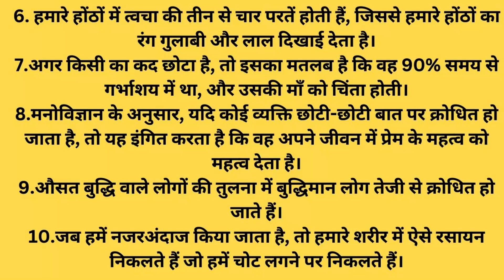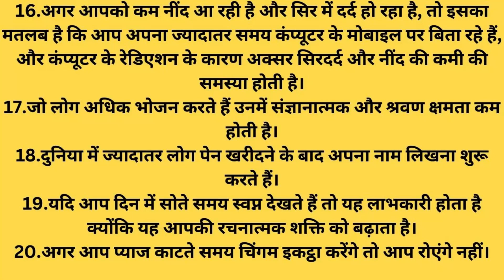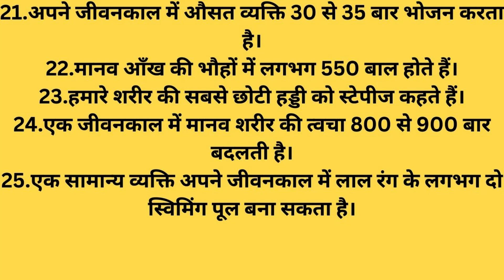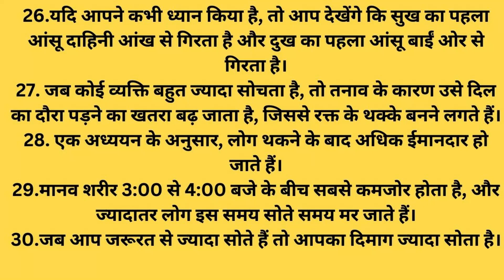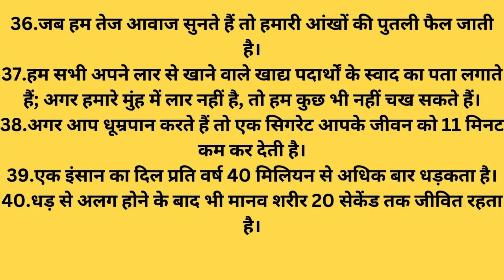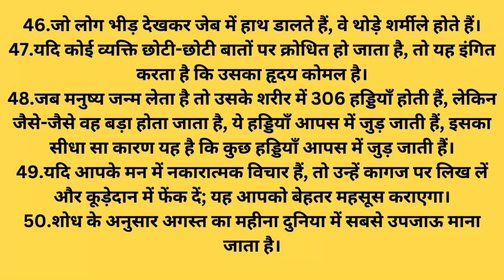50+ हैरान कर देने वाले रोचक तथ्य – Amazing Fact in Hindi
50+ हैरान कर देने वाले रोचक तथ्य – Amazing Fact in Hindi